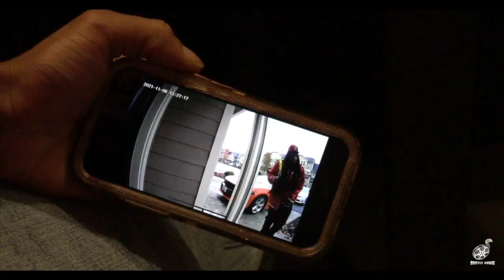D.Chezzy - Stand On It (Official Music Video) Dir.@HustleAddicFilmss